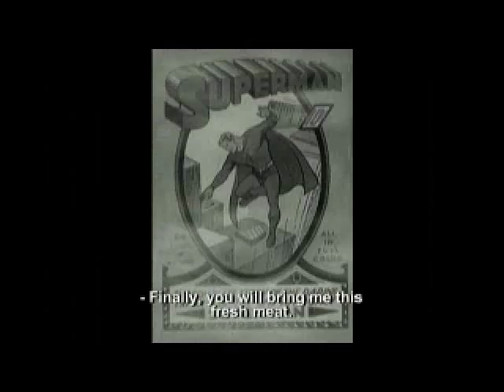Superheroine Wonder 4